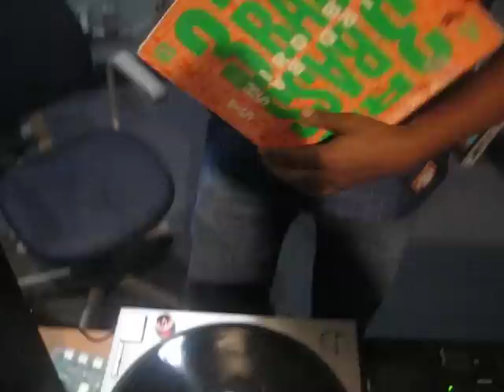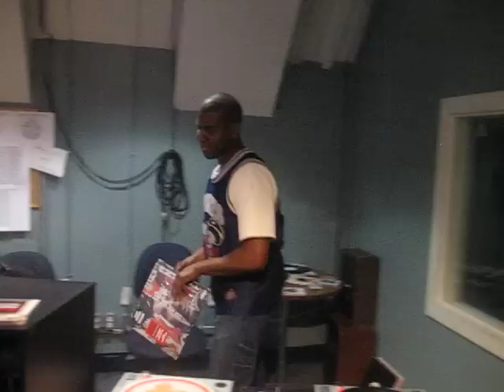Eclectricity - Mark Ronson Tribute - Kenna - Amy & Kasabian - L S F (Jagz Kooner Remix)